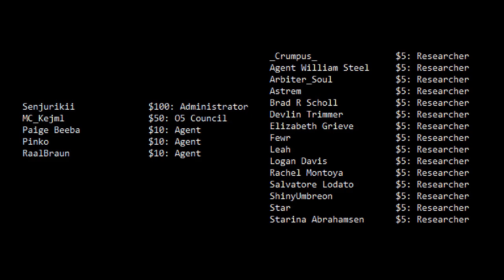Is It Right To Treat D-Class This Way?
You can find the tale I'm reading (Black Box, by AnActualCrow)